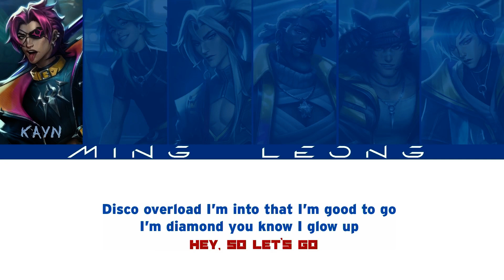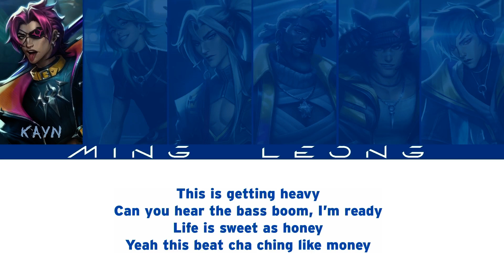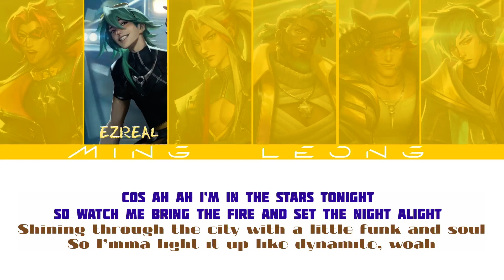HEARTSTEEL - Dynamite ft. BTS (OT6 + Lyrics)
The choice of singer/character is my own interpretation as you might've seen in the past my BTS - HEARTSTEEL lineup is:
Sett - RM
Kayn - J-Hope & Suga
Yone - Jin
Ezreal - Jungkook
Aphelios - Jimin
K'Sante - V